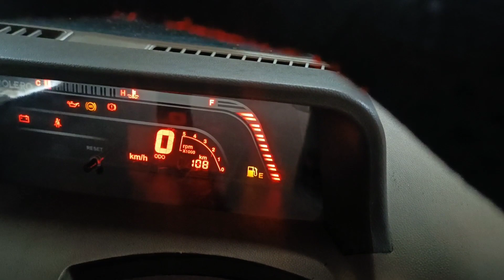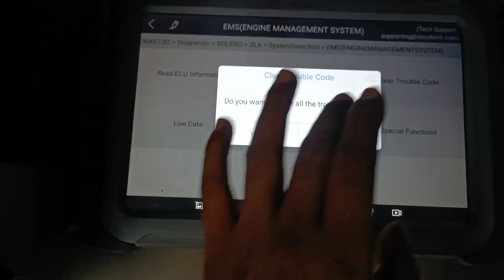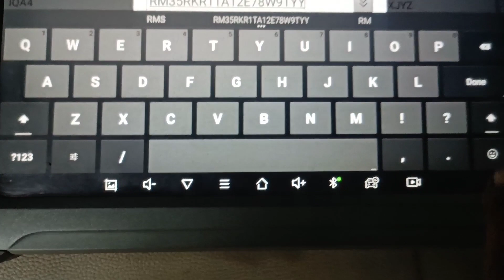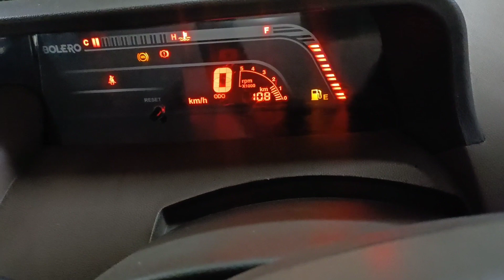Mahindra Bolero Engine Starting Problem/Mahindra Scorpio Bolero XUV Fuel injector nozzle coding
How To Coding Fule Injector nozzle

 Mahindra Cars Mahindra Bolero injector

 Coding Mahindra Scorpio injector coding

Mahindra XUV 500 injector nozzle coding

All Delphi Common Rail injectors Coding

 and Programming Fault Code  P2148

 injector Bank short circuit to ground

Mahindra Bolero engine starting issue

Hi

I am Ansari  Welcome To YouTube AL

 Ansari Automobile  Car Repairing Tips

About this Video  How to coding fule

 injector nozzle Delphi Mahindra Bolero

 Scorpio XUV

More video's

Linked            imranmaqta